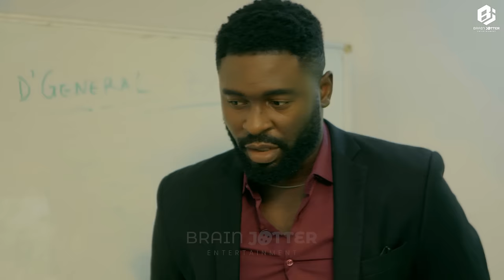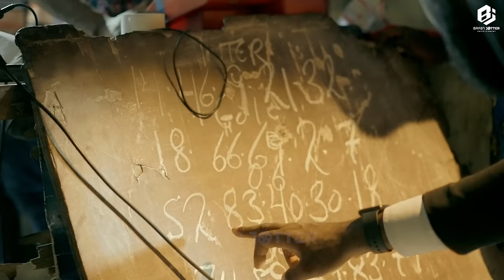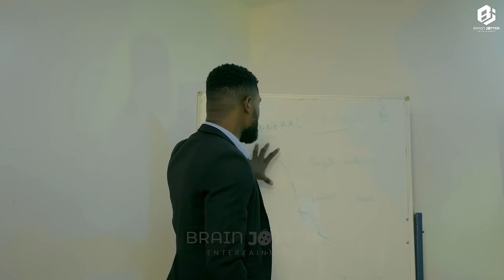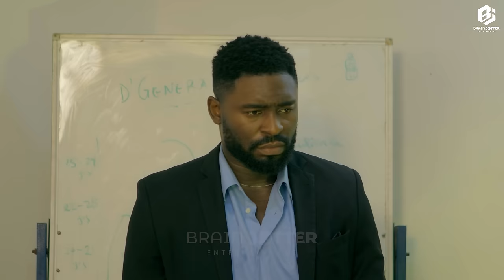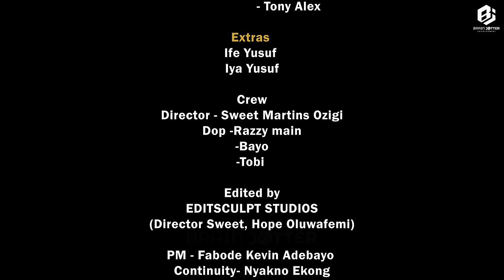MY MADAM. LATEST NOLLYWOOD MOVIE BRAINJOTTER | BOBBY EKPE | 2024 MOVIE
Watch how the most rejected became the most wanted staff. Featuring Brainjotter